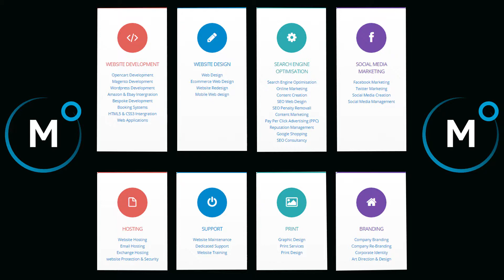White Collar Boxing - Grant Mallinson VS Luke Ayres Full Fight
White Collar Boxing - Grant Mallinson VS Luke Ayres Full Fight, from The Taunton Fight Factory Round 3 Show held at All Stars Taunton.

Great night of action, nice family friendly atmosphere.

fitterfasteruk